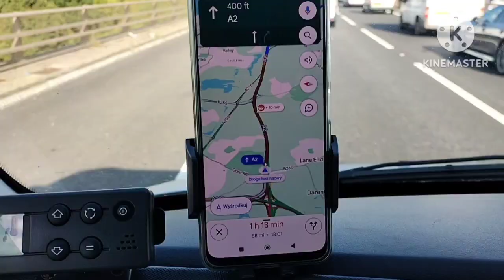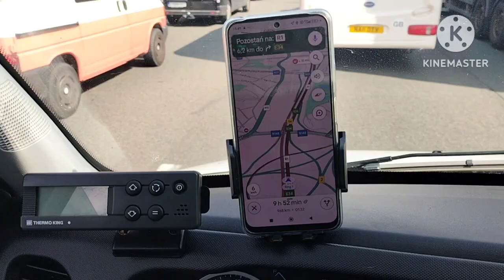Korki w Anglii i Belgii